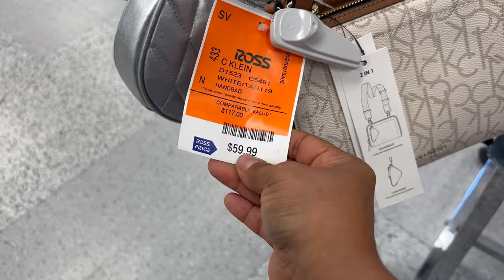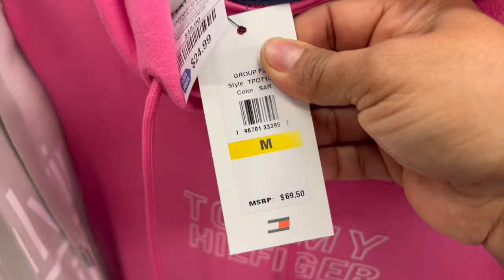Lunes De Grandes Descuentos En ROSS‼️ Super Mercancía Precios Bajos😍